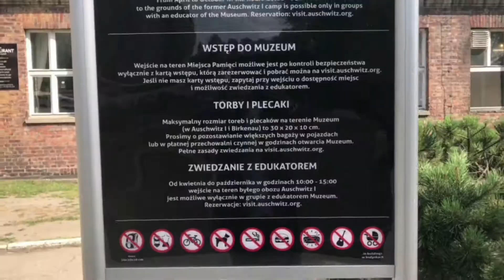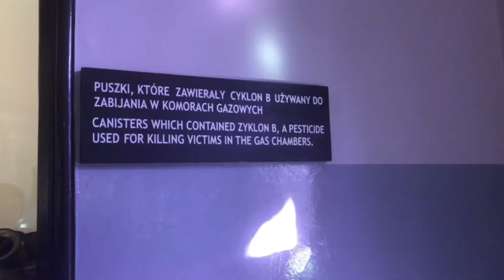Krakow Day 2